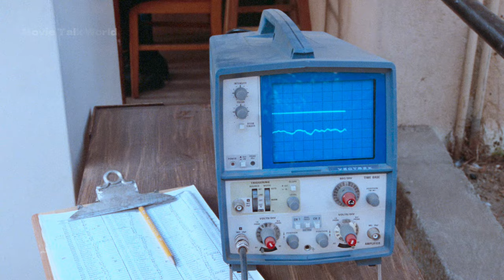This work is widely recognized and praised as an immortal classic.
Frank Morris, a bank robber, is incarcerated in the notorious Alcatraz prison, known for its impregnability. In this highly secure facility, Frank faces thorough searches and confinement. He befriends Uncle Glasses and forms alliances with fellow inmates. Warden Arthur Dollison warns Frank against escape attempts, highlighting the risks of failure. Frank meets the Anglin Brothers and develops a detailed escape plan. Through resourcefulness and cleverness, they manage to procure tools and materials within the prison. They create lifelike dummies and gradually dig their way out through the ventilation system. The escape becomes a suspenseful tale of ingenuity and risk-taking as they navigate the challenges of evading vigilant guards and treacherous waters. The story concludes with their daring attempt to cross the dangerous currents to freedom, leaving their ultimate fate shrouded in mystery.

❗️❗️"This video represents solely my personal understanding and opinions. If you have any objections, please exercise your own judgment."❗️❗️